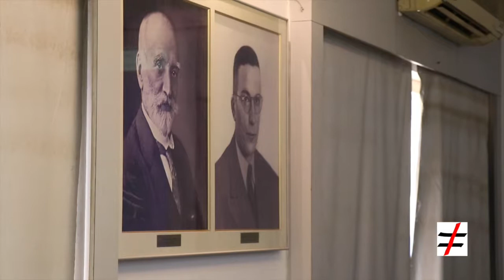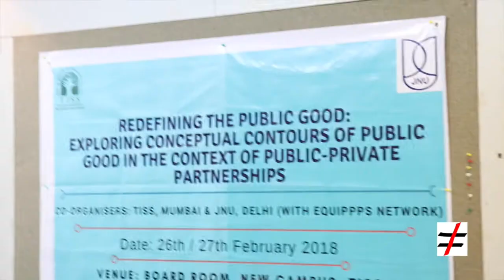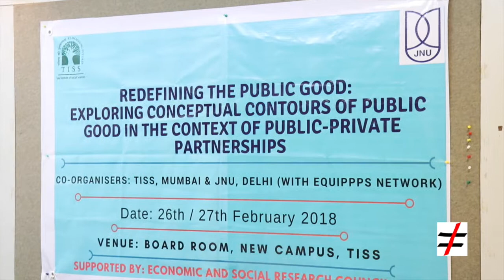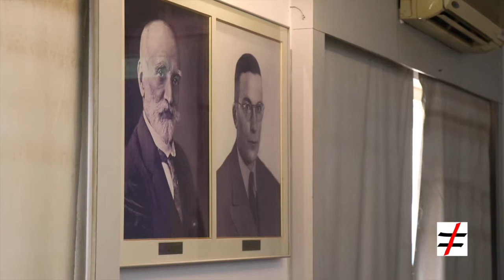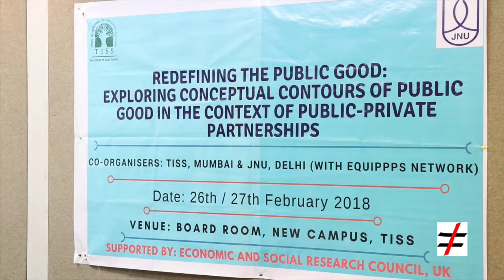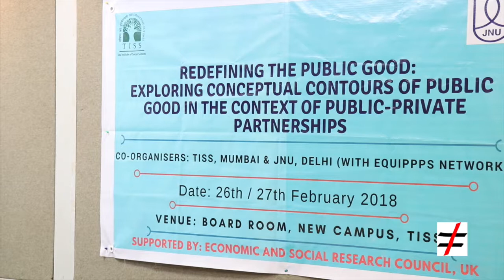15. Saumen Chattopadhyay, JNU, Delhi and Marie Lall, Institute of Education, UCL